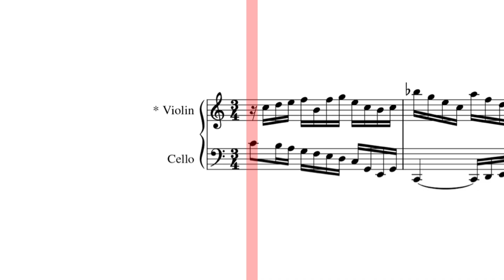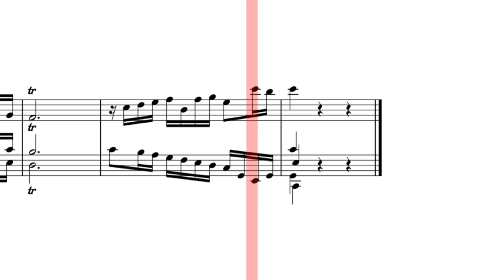BWV 1009, Prélude + Counterpoint (Violin)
Violoncello solo BWV 1009 written by Johann Sebastian Bach, performed by Luigi Piovano.
Violin Counterpoint written by Aaron Andrew Hunt (6. October 2024), performed using "Joshua Bell violin".

I'm focused on the writing and am not really interested in tweaking samples, but just so you know, the sample set is capable of delivering better results than this (which is all automatic sample switching).

NOTE: There is an error in the score at 1:15 in the violin part, an E is shown which should be an F (!)